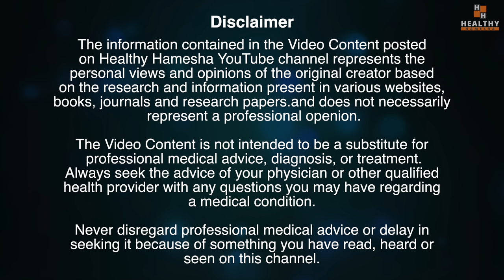रात को पानी में भिगोकर ये 5 चीज़ें खाने से आप कभी बूढ़े नहीं होंगे | STAY YOUNG WITH THESE 5 FOODS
IN THIS VIDEO DR SALEEM ZAIDI WILL TELL YOU ABOUT 5 FOODS (NUTS & SEEDS) THAT CAN DO WONDERS FOR YOUR HEALTH. SOAKING THESE FOODS OVERNIGHT IN WATER CAN GREATLY INCREASE THEIR NUTRITIONAL BENEFITS. THESE FOODS WILL KEEP YOU FIT, HEALTHY AND YOUNG.